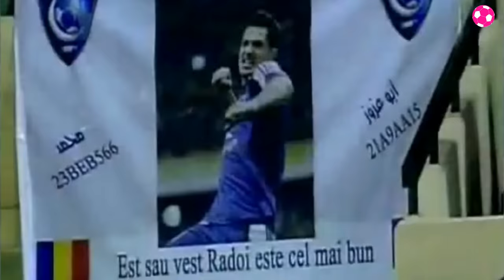Cât ar fi costat azi generația lui Mutu și Chivu